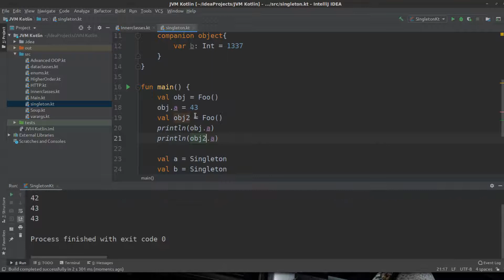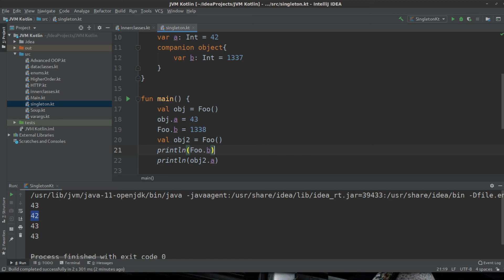Kotlin für alle Tutorial #121 - Companion Objects